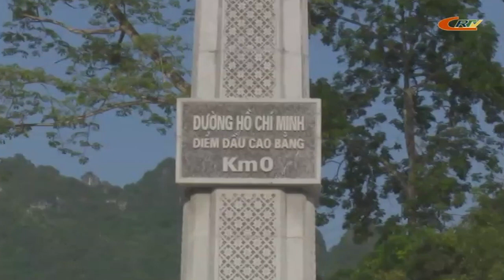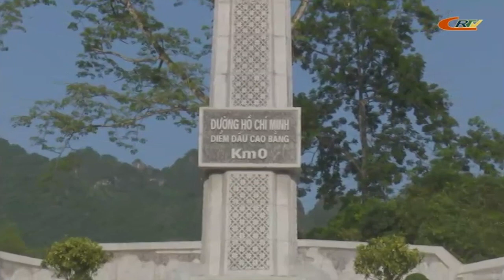Dân ca Tày - Tiếng tính then trên đỉnh Slam cao